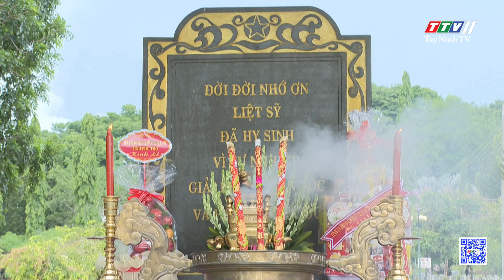Lãnh đạo tỉnh Phú Thọ viếng Nghĩa trang liệt sĩ Đồi 82 | TayNinhTV